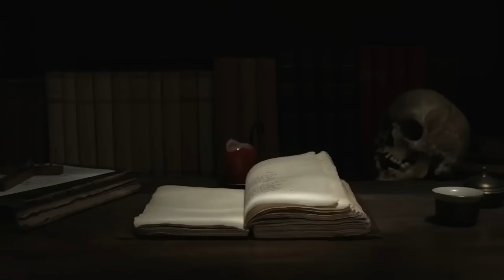MISTERI TRAGIS KEMATIAN DUKUN ILMU HITAM / PART 2